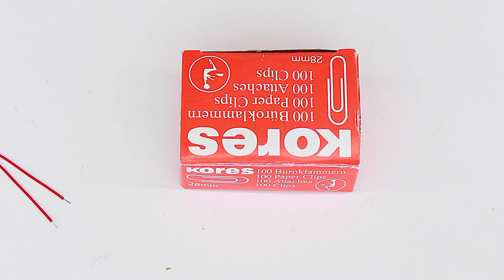COME FARE UN MINIMO TESTER USB IN HOME / TUTORIAL